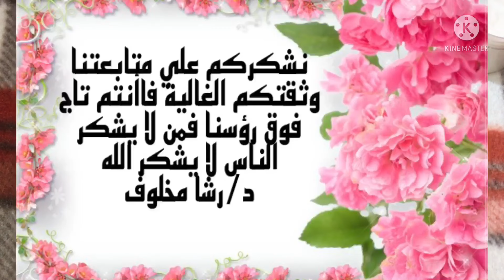الطريقة الصحيحة لعمل كريم اللبان الذكر (قنبلة الكولاجين والتفتيح) لازالة الكلف والتجاعيد والاسمرار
كريم_لبان_الدكر